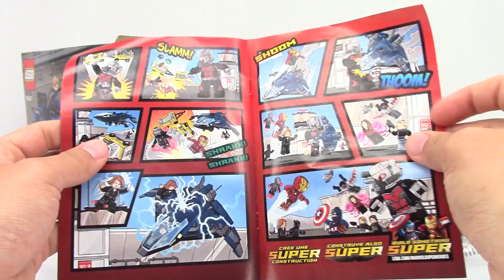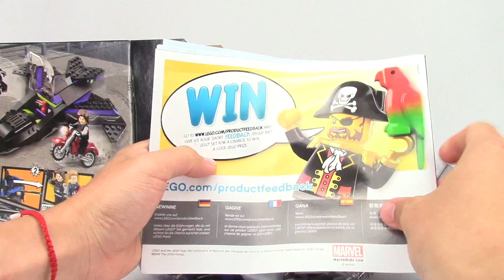LEGO Black Panther Pursuit 76047 - Let's Build!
Let's Build!
LEGO: Black Panther Pursuit 76047
$29.99

Thanks to the following YouTube viewers for suggesting I build this set:
- Lego Reach
- dr epic 611

Role-play a super-hero pursuit with the Black Panther Jet, Captain America's 4x4 and Winter Soldier's motorbike. The jet features an opening cockpit and 2 stud shooters to target Winter Soldier's motorbike. Join the chase with Captain America's 4x4 with a spring-loaded shooter. Includes 3 minifigures: Black Panther, Captain America and Winter Soldier.

Includes 3 minifigures: Black Panther, Captain America and Winter Soldier.
Fire the 2 stud shooters of the Black Panther Jet which also features an opening cockpit for Black Panther.
Captain America's 4x4 features a spring-loaded shooter, big wheels and translucent headlight-style elements.
Do wheelies on Winter Soldier's motorbike which features a minifigure seat and translucent light-style element.
Weapons include Winter Soldier's gun.
Accessory elements include Captain America's shield.
Also includes a comic book!
Black Panther Jet measures over 1” (4cm) high, 9” (23cm) long and 6” (17cm) wide.
Captain America's 4x4 measures over 2” (6cm) high, 4” (11cm) long and 2” (6cm) wide.
Winter Soldier's motorbike measures over 1” (3cm) high, 2” (6cm) long and under 1” (2cm) wide.